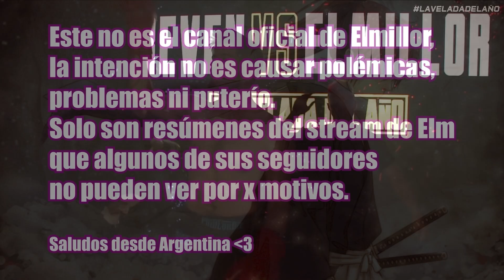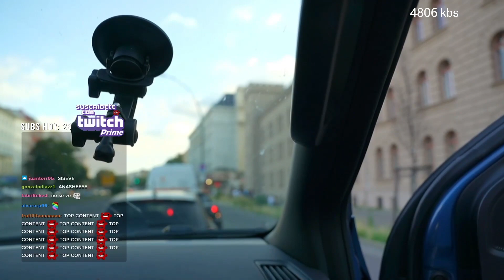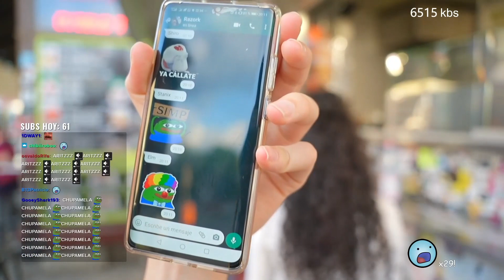Elm discute con un conductor en Berlín y Shiro le quiere pegar a Stanix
En su viaje por berlin Elm shiro y stanix van camino al lugar donde venden el mejor kebab de Europa haciendo una fila de 40 minutos mientras molestan a shiro.